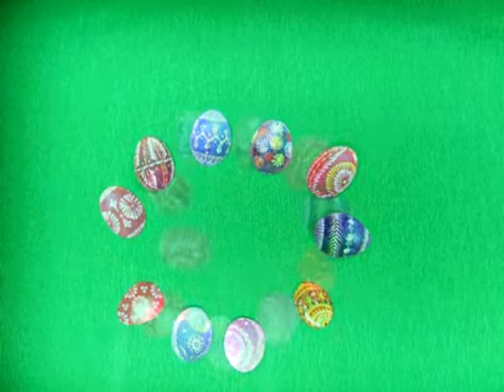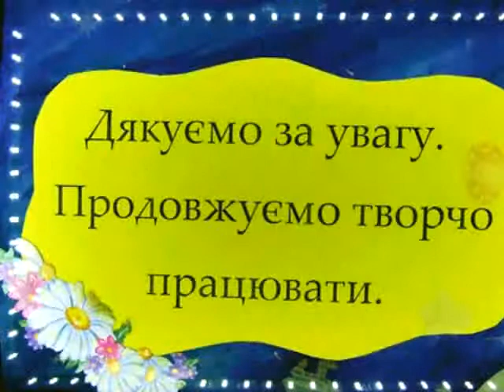писанка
Анімація гуртківців Тернопільського обласного центру науково-технічної творчості школярів та учнівської молоді. Гурток "Студія Руда Миша". Керівник Олена Мудра